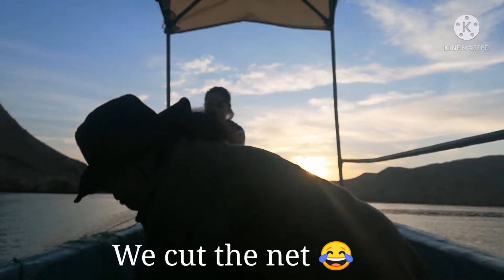AL KHAYRAN TRIP|HAND FISHING|NET FISHING|KAYAKING ALL IN ONE🐟🎊